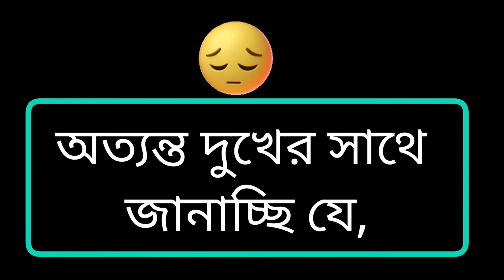মানুষকে খুশি করার চমৎকার কিছু টিপস। 😃